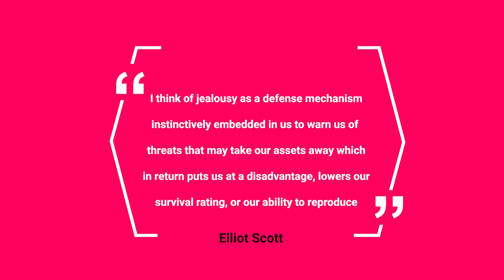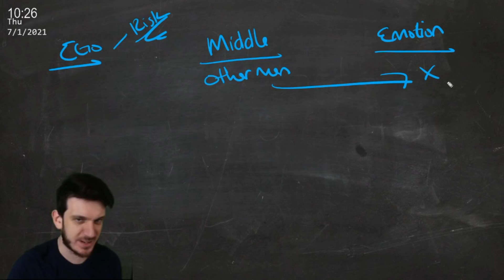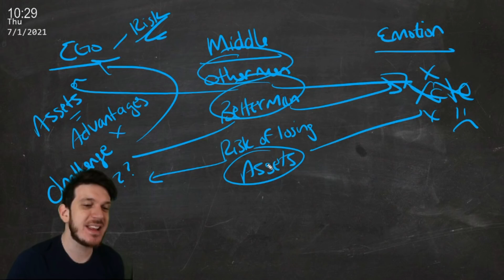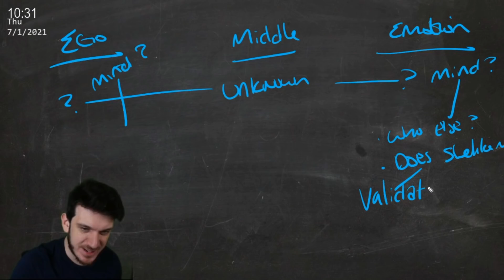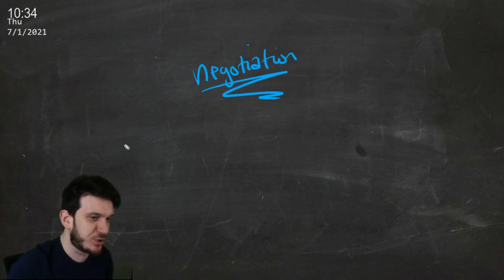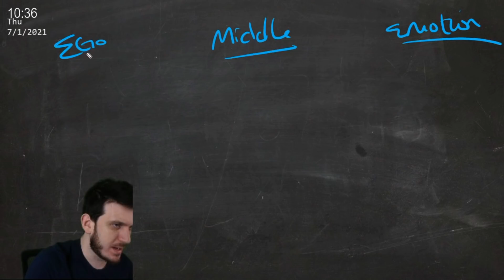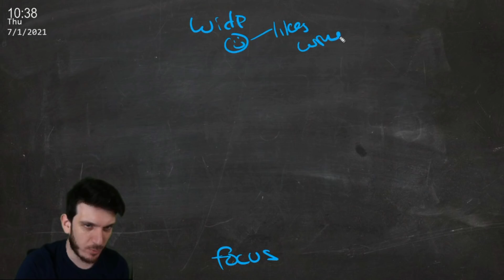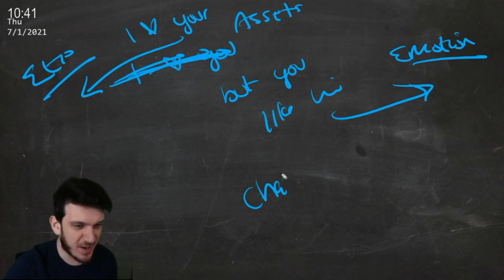How To Make Anyone Jealous Even If They Pulled Away (In-Depth and Guaranteed)